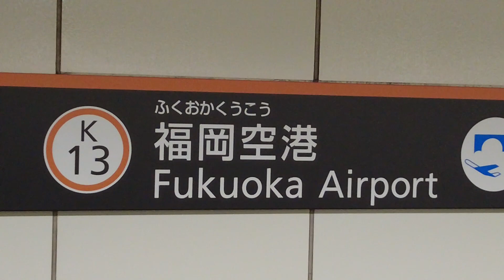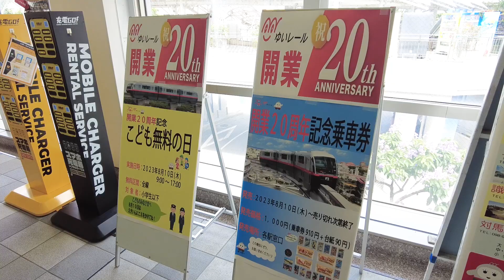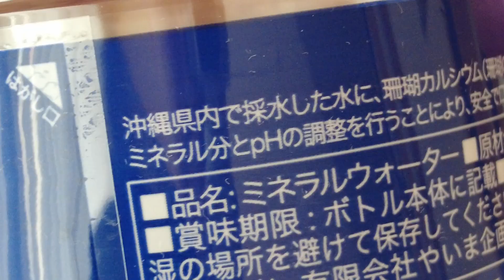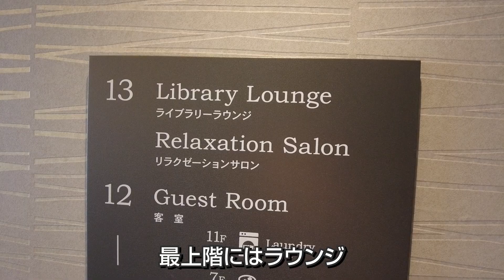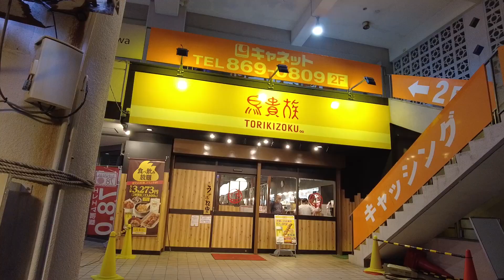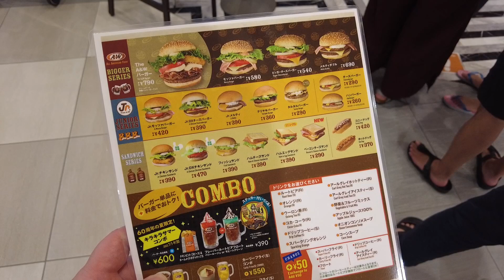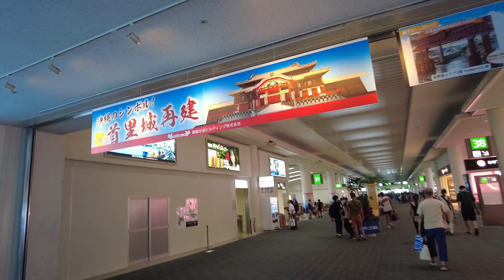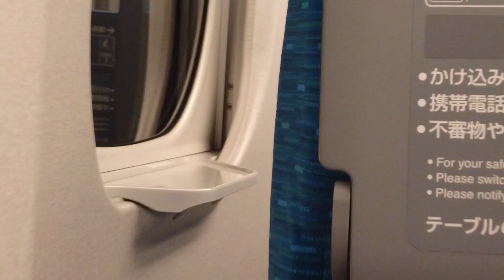【男一人】沖縄でダラダラ過ごす【弾丸28時間】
撮影日：2023年7月29日-30日　主な訪問地：那覇空港、ゆいレール、国際通り、JR九州ホテルブラッサム那覇、瀬長島（通過）、イーアス沖縄豊崎、美らSUNビーチ